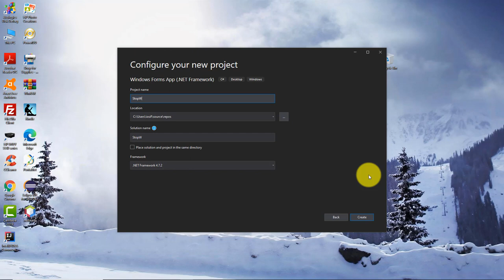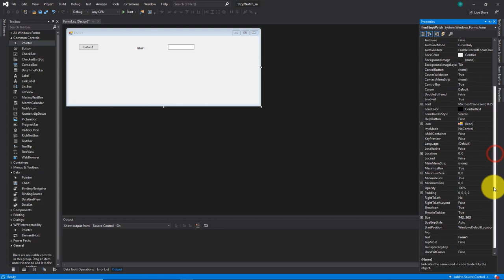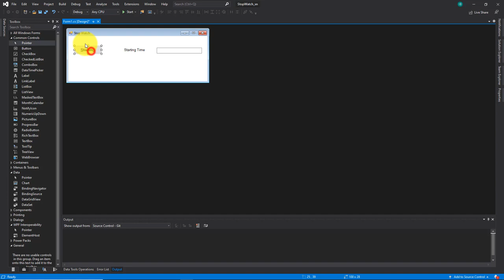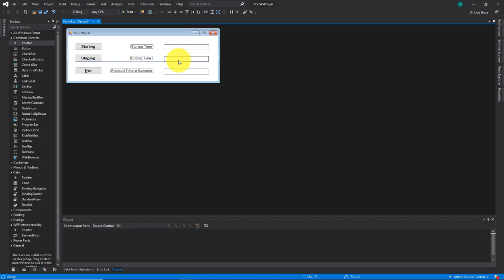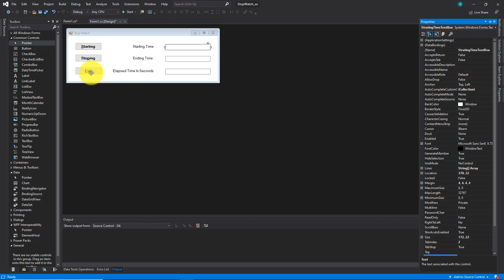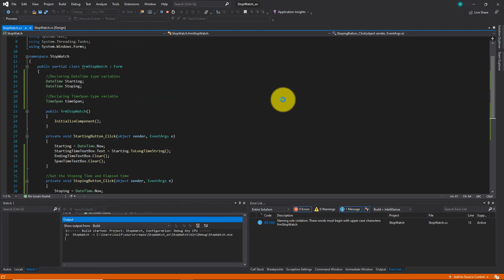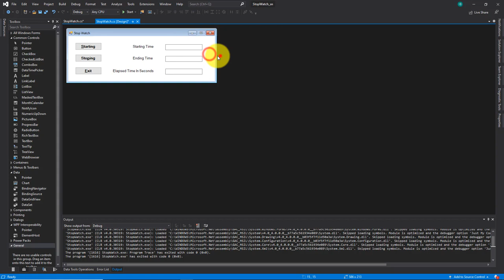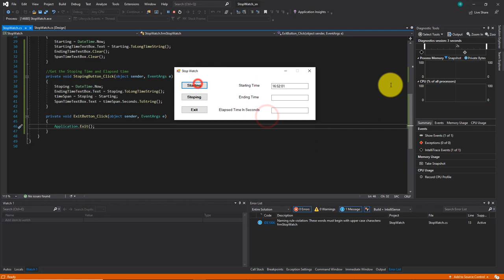Visual C# Tutorial | Project | Application | StopWatch